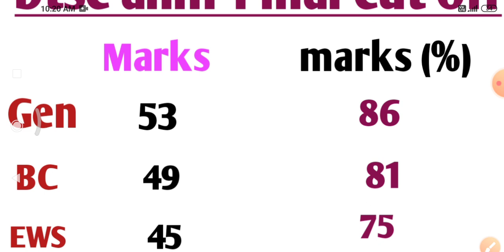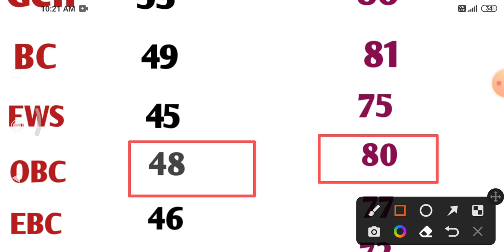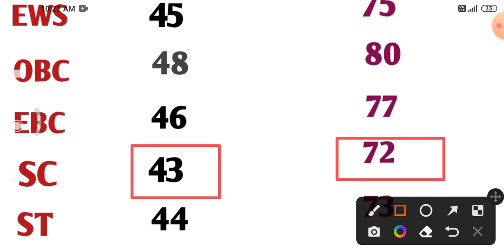btsc anm cut off आ गया | काउंसलिंग cut off देखें | btsc anm 10709 final cut off